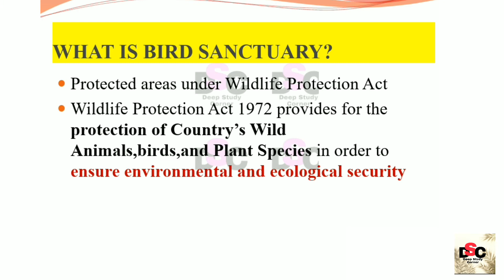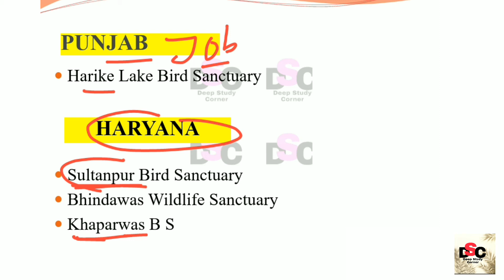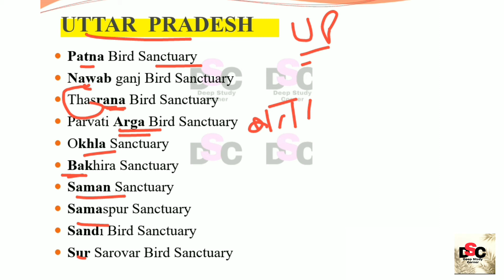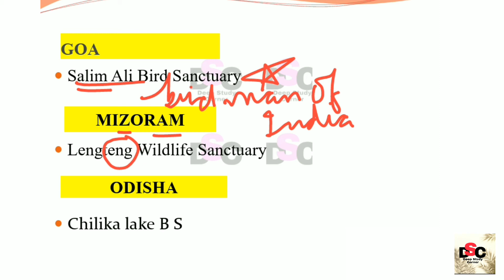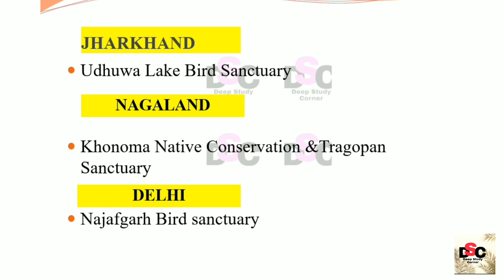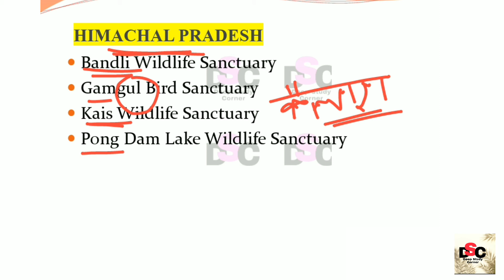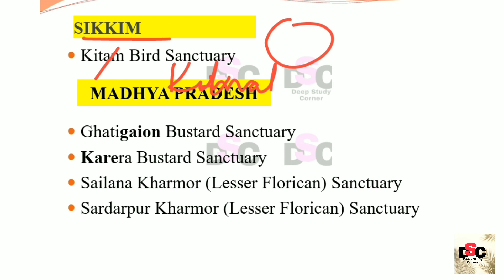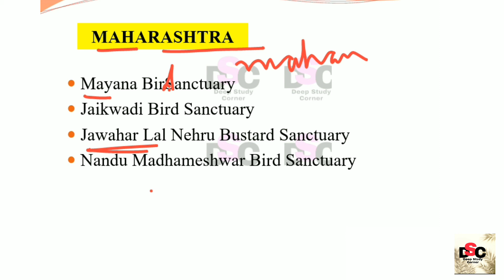Important bird Sanctuaries in India| Bird Sanctuary in India tricks|Part 1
Important bird Sanctuaries in India| Bird Sanctuary in India tricks